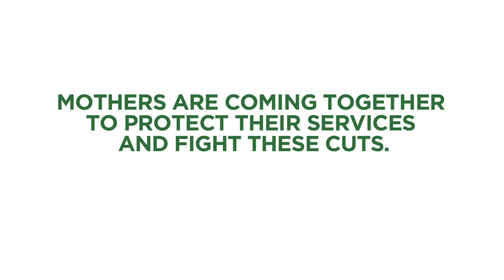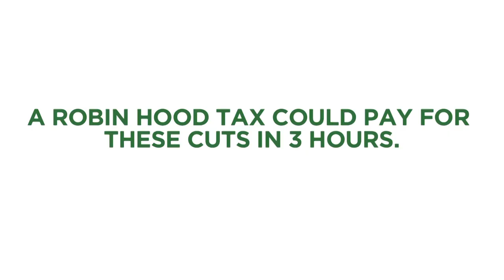Robin On The Road Meets Save Camden Childcare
Save Camden Childcare are a group of parents and local residents who have come together to campaign against council's proposal to reduce nursery provision and close play centres offering afterschool child care and under-5s playgroups.

We caught up with them to hear all about their campaign and what they think of the cuts.